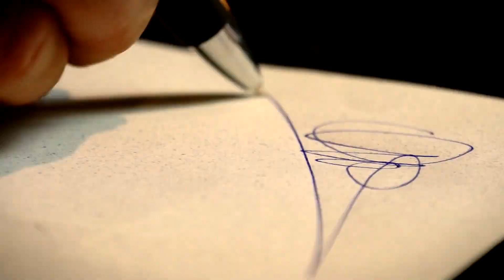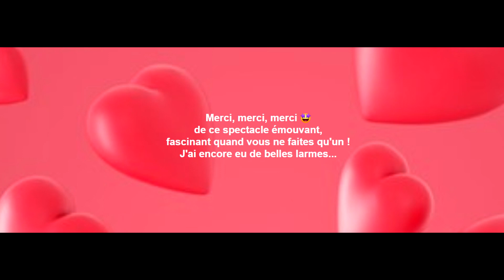Présentation du spectacle aimer si ça vous chante. Chorale Presqu'île à tue tête